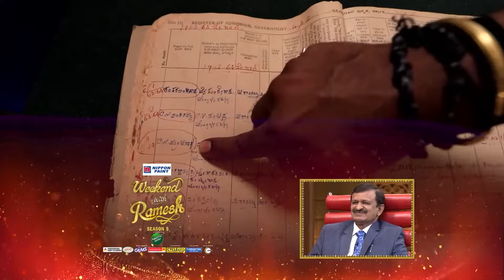ಸಿ ನ್ ಮಂಜುನಾಥ್ ಅವರ ಮಾತುಗಳು | Weekend With Ramesh | C. N. Manjunath, Ramesh Aravind - Zee Kannada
. Watch your favourite popular kannada show weekendwithramesh with our dashing host ramesharavind only on zeekannada. On today's episode we had a conversation, shared happiness, and went through a emotional rollercoaster.

About Kannada Celebrity Talk show Weekend With Ramesh:
Weekend With Ramesh is back on Zee Kannada in its latest season! The celebritytalkshow Hosted by the popular and ever-charming Ramesh Aravind, get ready to enjoy the brand new season with several noted celebrities being a part of the show. The kannadashow will be presided by achievers from various fields who will narrate incidents from their life and share inspiring stories, assuring complete entertainment! Watch the fullepisodes of Weekend With Ramesh.

The viewers who watched Weekend With Ramesh have also watched other